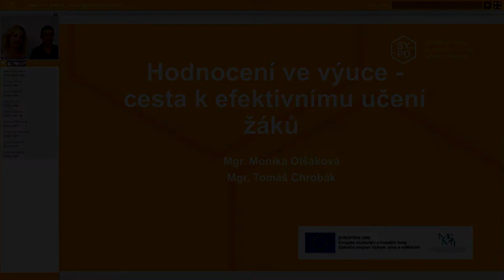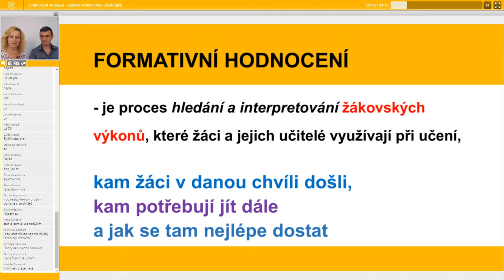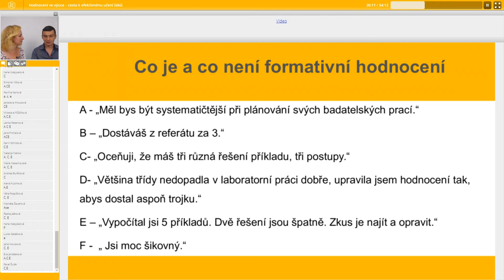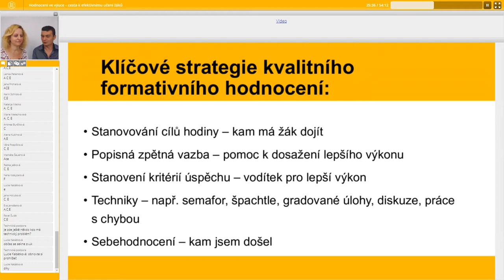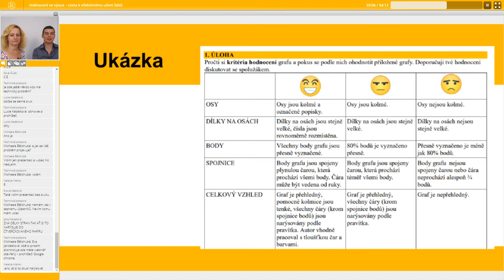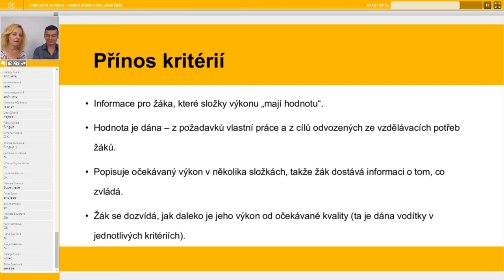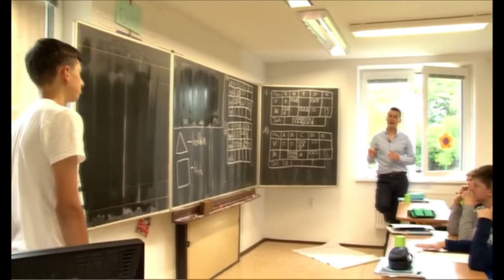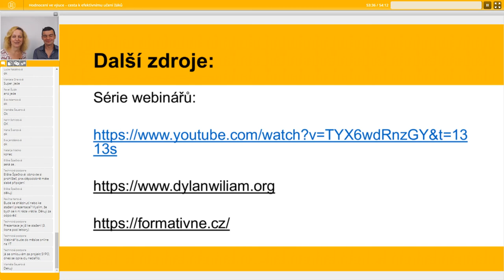MAT - Hodnocení ve výuce – cesta k efektivnímu učení žáků (ZŠ) - Monika Olšáková, Tomáš Chrobák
Lektor: Mgr. Monika Olšáková, Mgr. Tomáš Chrobák

Webinář nabídne porozumění hodnocení ve formativní funkci. Objasníme si, v čem nám hodnocení může pomoci k tomu, aby se žáci učili vzhledem k tzv. zóně jejich nejbližšího vývoje a vzhledem k cílům učení. Seznámíme se s pojetím podle D. Williama, s jednotlivými strategiemi a technikami, které si doložíme ukázkami z vyučovacích hodin (například stanovení kritérií, příprava a řízení diskuze, zpětná vazby, sebehodnocení aj.). Ukážeme si, jak hodnocení pomáhá učiteli v dalších krocích plánování své výuky stejně tak i žákovi k tomu, aby se stal zodpovědný za své učení. Posoudíme užitečnost a efektivitu hodnocení vzhledem k výuce na ZŠ. Budeme formativní hodnocení brát spíše jako „vnímavé učení“, které může být učiteli cenným nástrojem pro podávání zpětné vazby tak, aby žáci věřili, že na jejím základě se mohou zlepšit.